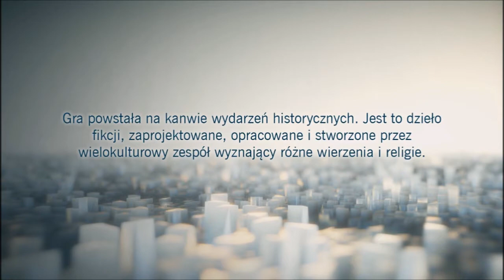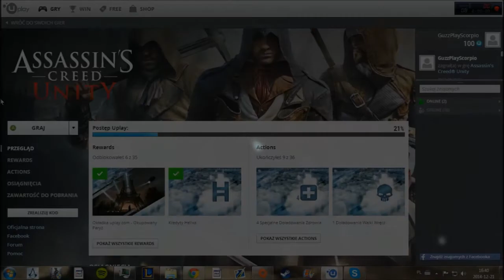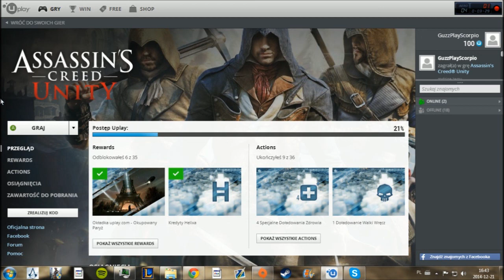ScorpioLog #51 - Assassin's Creed: Unity ERROR = HELP!!!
Głównym problemem dzisiejszego materiału informacyjnego jest błąd gry, który jest dość poważny. Jeśli znacie jakikolwiek sposób na uratowanie serii na moim kanale, to napisz mi w komentarzu i pomóż w poszukiwaniu sposobu na tego typu usterkę :) Dzięki wielkie za wysłuchanie i za pomoc. PS. Możesz dodatkowo napisać co mógłbym nagrać na święta :)